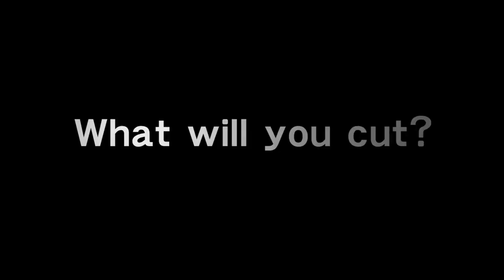Metal Gear Solid: Rising - HD Trailer (UFFICIAL)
Metal Gear Solid: Rising è attualmente in sviluppo da parte di Kojima Productions. È previsto per essere rilasciato su PlayStation 3, Xbox 360 e Microsoft Windows. L'ex motto della serie "Tactical Espionage Action" è stato sostituito da "Lightning Bolt Action" per adattare il nuovo protagonista Raiden; la parola Raiden (雷電) è giapponese per "Tuono e Fulmine", ma Raiden è anche chiamato (specie in Metal Gear Solid 2: Sons of Liberty) "Demone Bianco", per il colore del suo sangue e per la sua forza bruta.

Il gioco sarà centrato su Raiden, il protagonista a sorpresa e personaggio giocabile in Metal Gear Solid 2: Sons of Liberty. Raiden è mostrato essere in uno stato di "cyborg ninja" come durante gli eventi di Metal Gear Solid 4: Guns of the Patriots, anche se con una diversa armatura.

Nel trailer si possono vedere le prime scene giocate e la grafica in- game;si nota come il gioco segua un' impronta più action, anche se gli sviluppatori hanno confermato che ci saranno comunque delle sezioni stealth, con un ritmo più serrato e veloce, in modo che il gameplay non risulti troppo spezzettato. All' inizio del video si vedono delle scritte giapponesi che compongono le parole "Zan-Datsu"(taglio di spada).Infatti nel video si può notare come il giocatore potrà agire con precisione sull' inclinazione e direzione dei fendenti.Il gioco risulta molto più violento rispetto ai precedenti, con nemici che vengono letteralmente fatti a pezzi ad ogni fendente; oltre ai nemici, qualsiasi parte dell' ambiente di gioco potrà essere tagliata.

È stato infine confermato il periodo in cui il gioco sarà ambientato: tra Metal gear solid 2:Sons of liberty e Metal gear solid 4: Guns of the Patriots, cercando di dare una spiegazione alla trasformazione di Raiden da soldato a esperto ninja. C'è inoltre la possibilità,a detta degli sviluppatori del gioco, di un' eventuale implementazione dei sensori di movimento Microsoft Kinect e PlayStation Move.

Info sul copyright: Konami